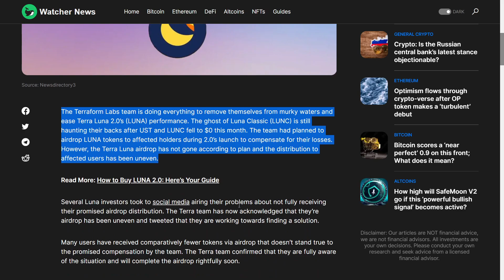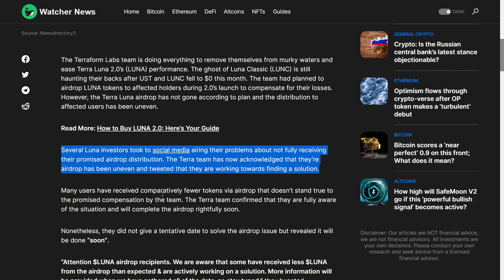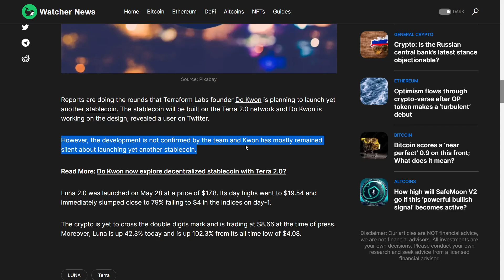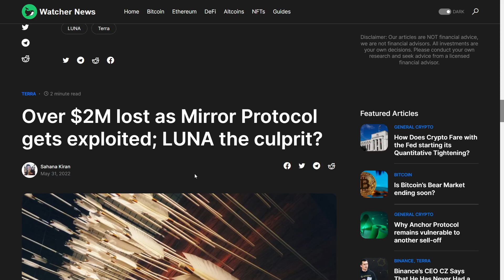HUGE MISTAKE FROM TERRA LUNA!!! TERRA UST COIN